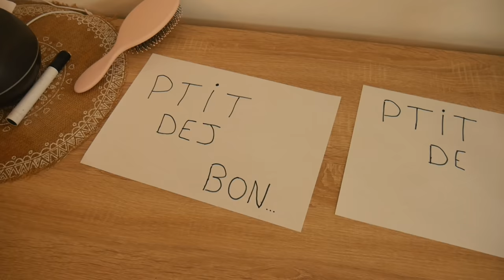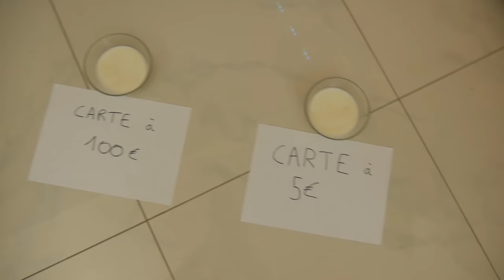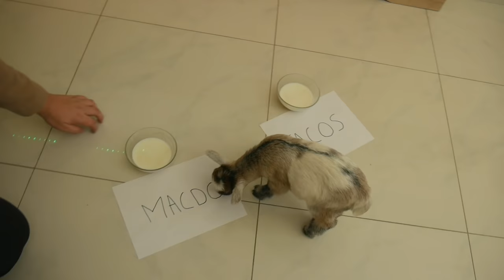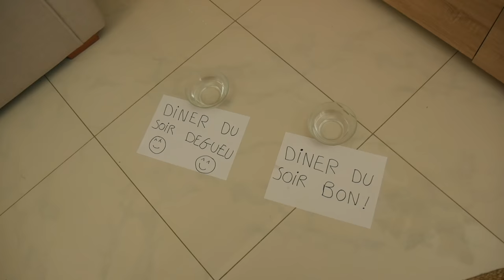NOTRE CHÈVRE CONTRÔLE NOS VIES PENDANT 24H ! (c'est n'importe quoi mdrrr)